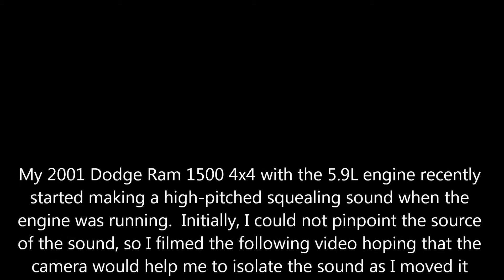2001 Dodge Ram 1500 - Plenum Gasket Leak Squeal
I recently discovered a leak in the plenum gasket in my 2001 Dodge Ram 1500.  In this clip,  you will be able to clearly hear the sound of the air rushing past the gasket into the intake manifold.

If you have this symptom, you will need to replace your plenum gasket.

I am not a professional mechanic, and my videos are not intended to offer professional advice.  Always reference your vehicle's service manual for official information, and please do not attempt any repair that you are not comfortable doing.